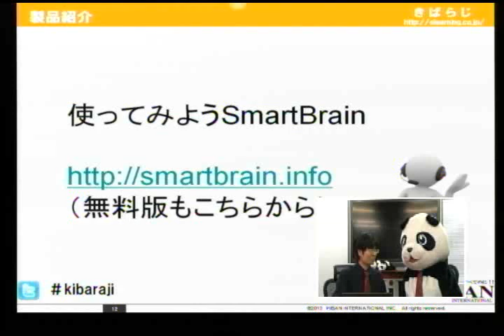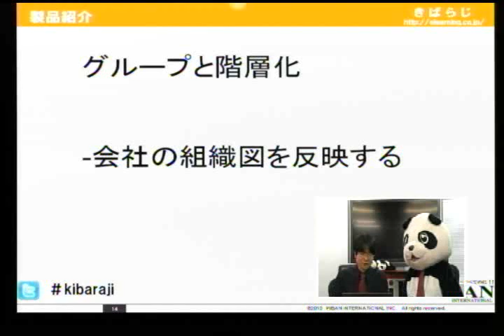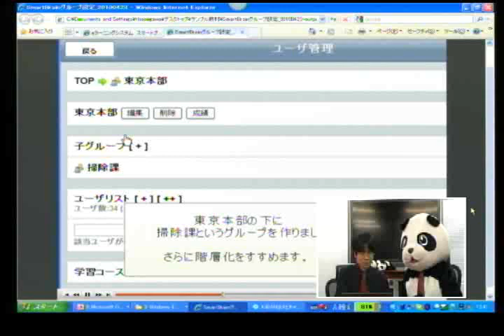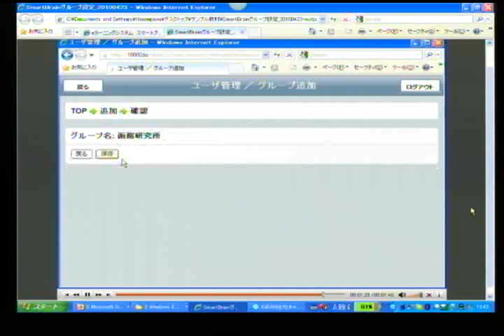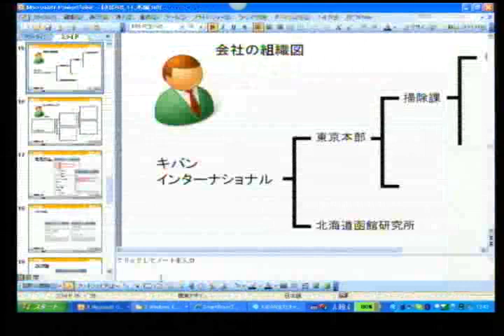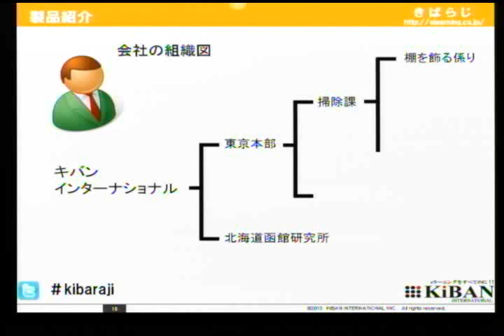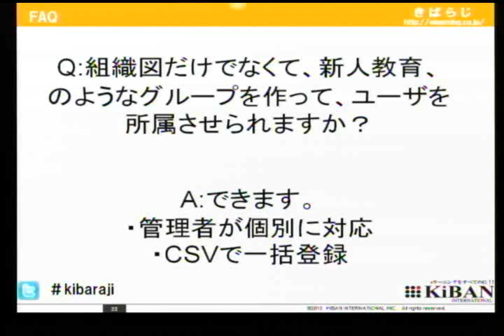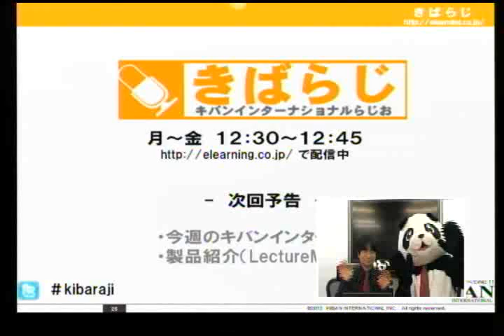きばらじ 第11回 2/2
きばらじ　第11回
・コーラの缶を18回回したら、開封時に泡がでない
・SmartBrainの紹介